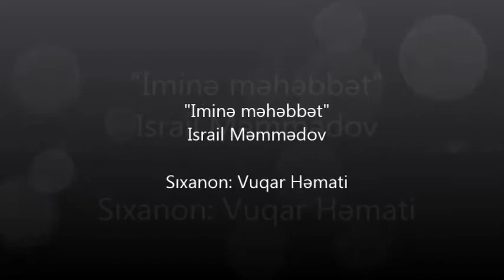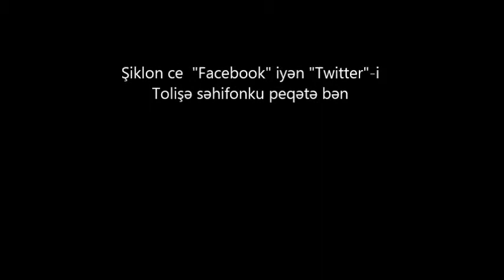Tolışə nəğmə Talış mahnısı Талышская песня: "Imina mahabbat" Israil Mammadov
"Iminə məhəbbət" Israil Məmmədov; Sıxanon Vuqar Həmati
Israil Mammadovi co maneon  yutubi jina pencada mase babe:
Talyshi song Talish mahnisi Талышская песня
Talysh Talyshi Talesh Taleshi Talış Talish Tалыш Tалыши  塔里什 طالش  タリシュ
Tatic Tati Takestani Kajali Gozarkhani Maraghei Shahrudi Karingani Harzani Rudbari Deylaman
Alamuti Taromi Khalkhali Rashti
Lankon Lenkeran Lik Lerik Ostoro Astara Masal Masalli